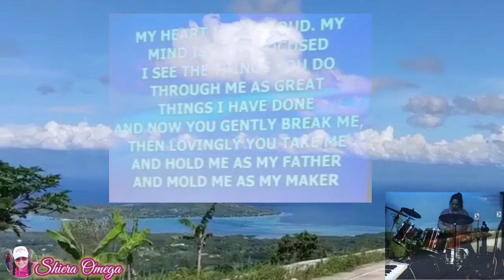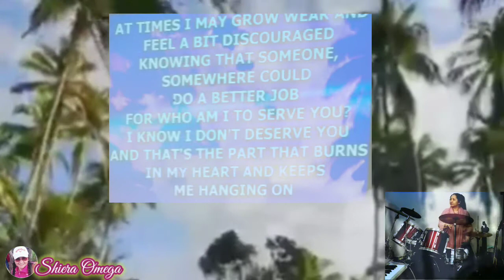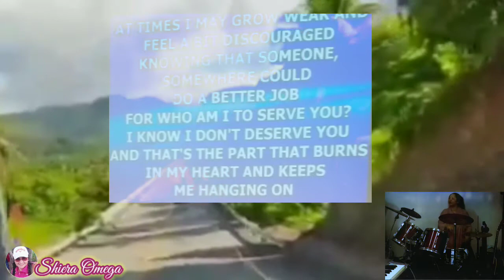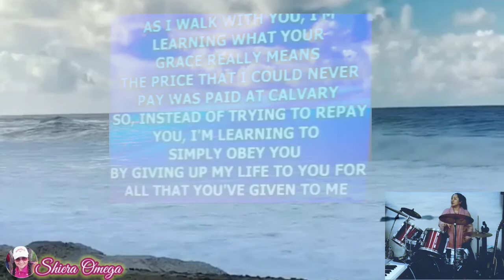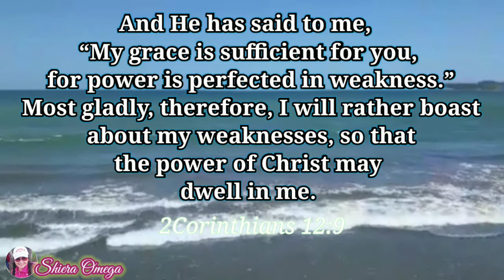Daily Sufficient Grace by Laura Story ||Song cover by sis Marina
Sis Marina singing for the Lord
I am at the Drum sit. sorry for the performance. still practicing for the glory of God alone.